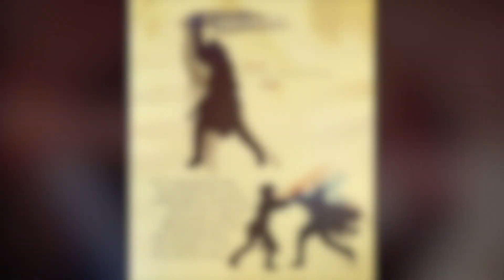What were the 7 Lightsaber Combat Forms Jedi/Sith Used? - Star Wars Unknown #5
Always remember...the prequels did nothing wrong